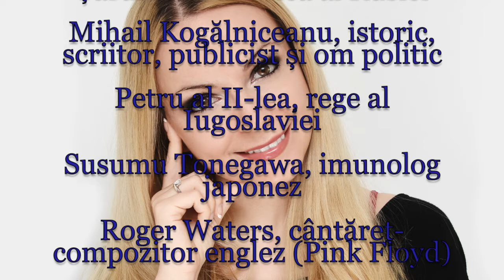Horoscop de azi 6 Septembrie Lunaala Moirae